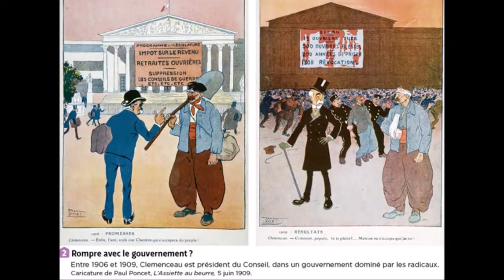Michel Fugain et le big Bazar - Les cerises de Monsieur Clément - Live Stéréo 1973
Michel Fugain chante "Les cerises de Monsieur Clément" en hommage à la Commune et à tous les combats qui lui ont succédé et qui ont contribué à construire les valeurs sociales de la République française, afin de ne pas en laisser s'effacer les traces... Chanson à réécouter dans un contexte actuel où les droits qu'on supposait acquis sont souvent de plus en plus menacés et remis en cause...
Les paroles dont de Maurice Vidalin également auteur du "chiffon rouge"...